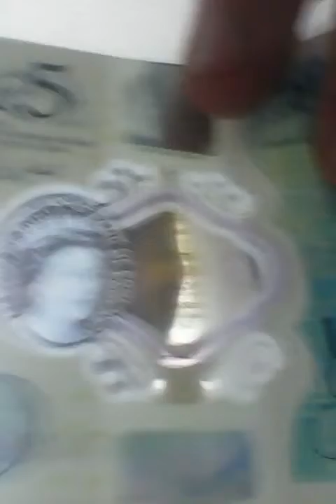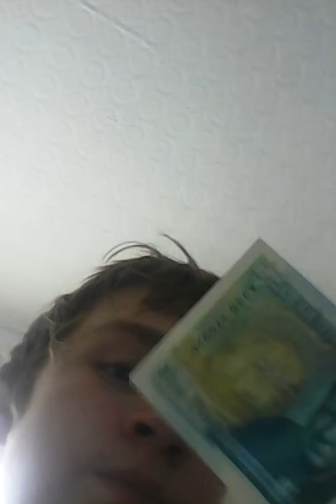NEW £5 NOTE + VIDEO UPFATE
Oooohhh aaahhhhh